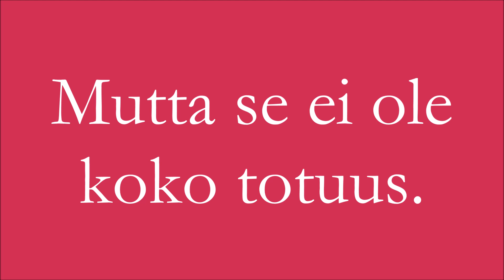Zombikirja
Millainen mielikuva sinulla on zombeista? Ovatko ne hitaita, öriseviä, nälkäisiä ja sotkuisia olentoja, joilta puuttuu raajoja? Pitää paikkansa. Mutta se ei ole koko totuus. Zombeja on monenlaisia.

On olemassa todella nopeita zombeja. He saattavat lainata kaverilta pään kolmanneksi jalaksi. Ihan kaikki zombit eivät pidä mökäämisestä vaan rakastavat hiljaisuutta. Eikä zombillekaan aina ruoka maistu.

Osa zombeista on hyvinkin siistejä ja järjestelmällisiä. Sellaiset pääsevät töihin zombipostiin, verikoirakenneliin tai Herkku-Hurmeen leipomoon. Ja mitä sitten, jos leuka putoaa matkan varrelle? Silloin voi vierailla jäsenkorjaajan luona.

Mutta jos aivoista on pudonnut palanen – ja monella zombilla on – voi seurauksena olla asioiden unohtelua ja kiukuttelua. Hajamielisyys, jukuripäisyys ja jyrnytys ovat yleisimpiä aivopuutoksen oireita.

Aina voi pyytää apua toiselta zombilta, jollei ole liian uppiniskainen. Tai nurinniskainen.

Zombikirjan kulkijoissa on monenlaisia laahustajia ja viipottajia. Ne kaikki etsivät omaa paikkaansa maailmassa. Riehuen tai jouten ollen.

Harri István Mäen kirjoittama ja kuvittama ”Zombikirja” jatkaa "Mörkökirjan" aloittamaa Hirviösatu-sarjaa ja marssittaa esiin hauskojen kertomusten myötä kokonaisen zombikavalkaadin kertomaan tarinansa.